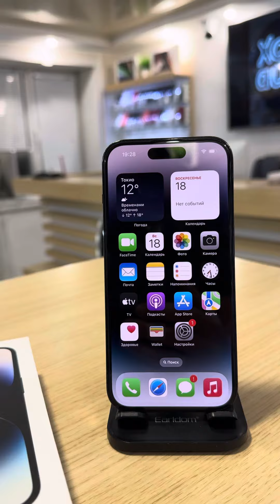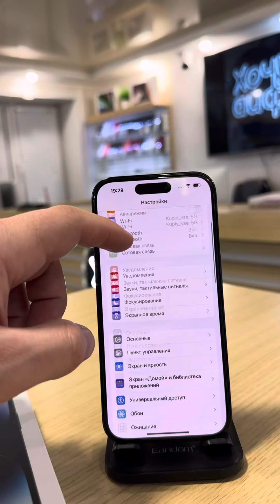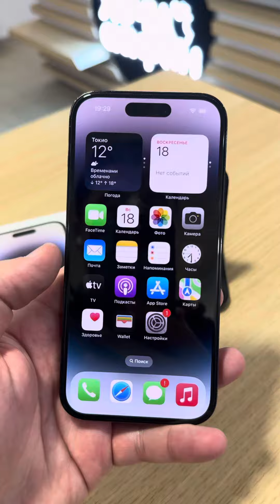iPhone 14 Pro 128gb Black